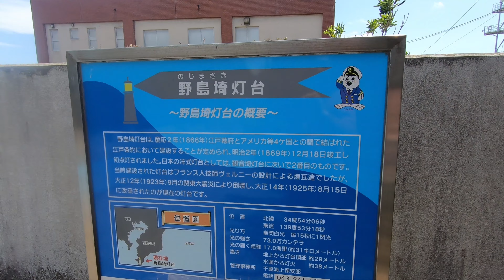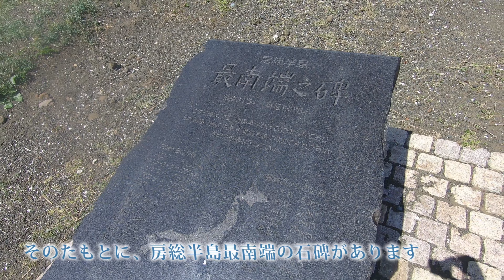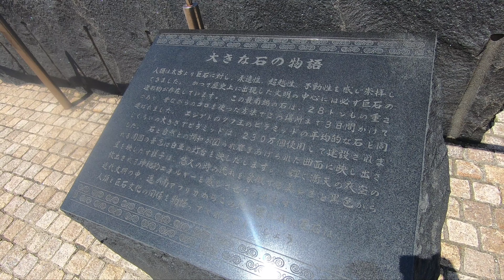野島崎灯台の先にある白いベンチの絶景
房総半島最南端に野島崎があり、その野島崎灯台の先に遊歩道を巡ると、磯の岩の上に設置された白いベンチに行き着きます。そこから見た大海原の絶景が素晴らしいです。